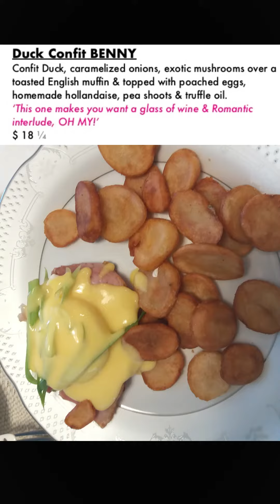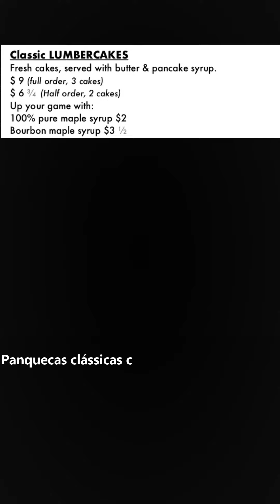Brunch no Canada -Dia das Mães / Mothers Day Brunch in Canada - Floyd's Diner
Hoje pedimos o brunch do tradicional restaurante Floyd's Diner, para comemorar o dia das mães. Assista ao vídeo e confira o que tem em um  brunch delicioso no Canadá .

Today we ordered brunch at the traditional Floyd's Diner restaurant, to celebrate Mother's Day. Watch the video and check out what's in a delicious brunch in Canada.